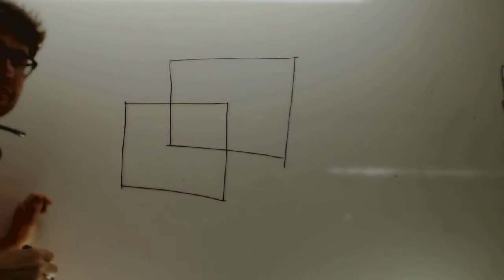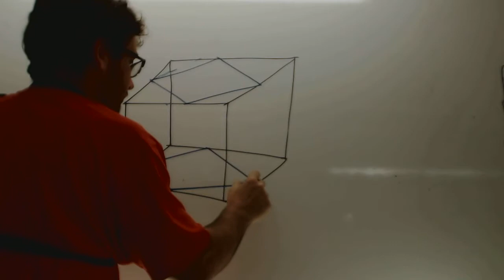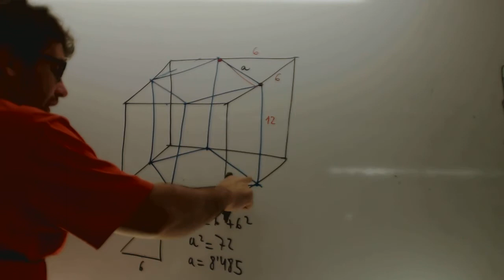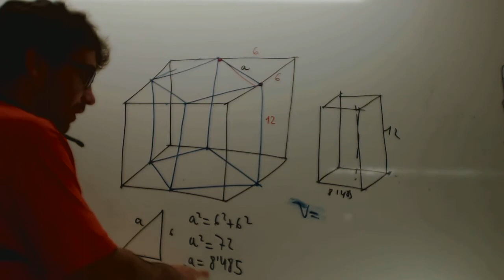Calcula el volumen de estos primas Cubo 12 cm Matematicas 3 ESO Academia Usero Estepona